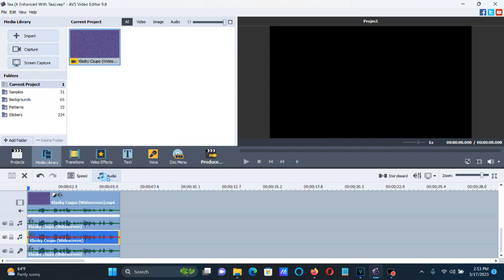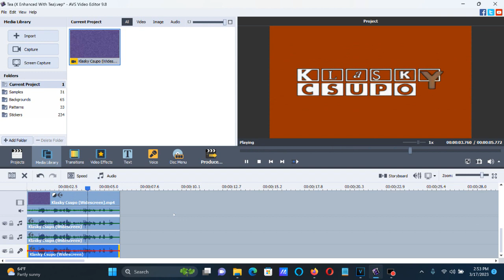How To Make Tea (X Enhanced With Tea) On AVS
Names:

Tea
X Enhanced With Tea

How To Make X Enhanced With Tea:

(VideoFX)

1st: Color Correction

Brightness:      0
Temperature:     0
Contrast:        0
Saturation:      0
Gamma:           0
Hue:             120

2nd: Color Exchange

Color 2: Light Brown

(AudioFX)

AVS Pitches:

100
120
140
160

Pitches For Audacity:

0
-3
-6
-8

Sounds like G-Major 32

(NEW EFFECT) Klasky Csupo Enhanced with Tea